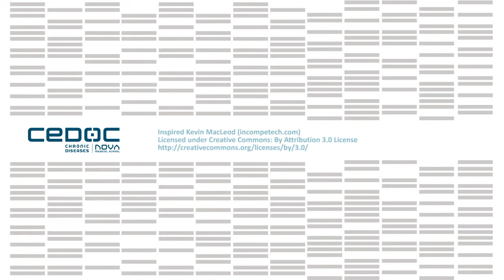Carlos Gomez @ CEDOC Seminars